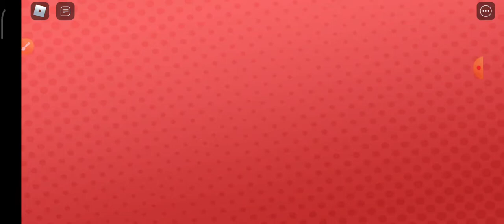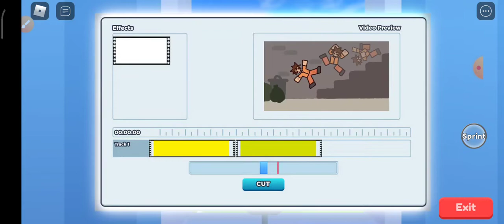roblox me aaj YouTuber tycoon Khela